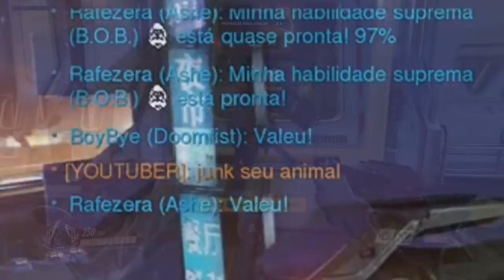OVERWATCH - JOGANDO COM SONO! #5